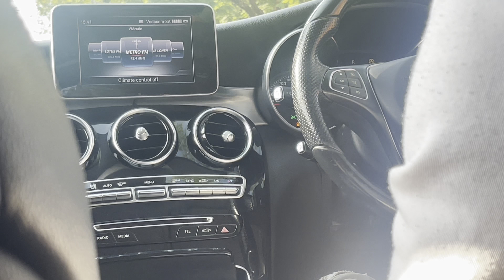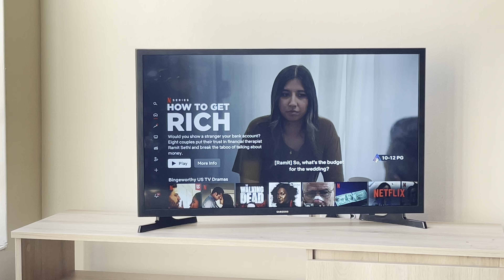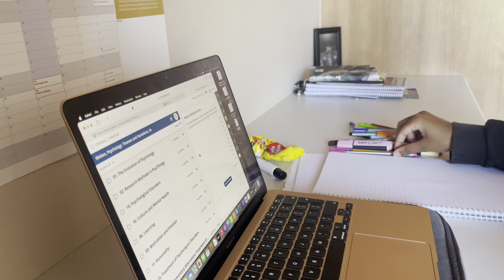Uni Diaries|Episode 1: Cook with me, attending classes, Starbucks run, friends + MORE!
Hey loves, we’re back with another vlog but this time there’s the part of my life that I haven’t properly showcased and that’s university! I did say that I do want to show more of my life and this is a part of it so here you go! I hope you guys enjoy this video just as much as I loved creating it!